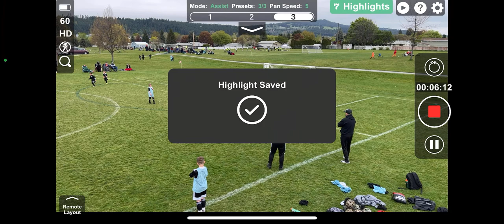Scout - Youth Soccer UI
Scout makes filming sports with your phone easy, so you can save the moments that matter, while still enjoying the game. The wireless remote allows you to follow the action and save highlights as they happen, eliminating post-game editing. Create and share better highlights in less time.

In this Scout UI sample for soccer, the user is in Assist Mode and has pre-set camera positions for the left goal (Position #1), mid-field (Position #2), and the right goal (Position #3).  As the user follows the game action, they can simply click left/right on the wireless remote to change positions.

Zoom settings can also be adjusted based on your desired view of each position. Want a tighter shot of the goal to ensure you're catching scoring plays and shots defended? When setting up your camera positions, simply adjust your zoom before locking in your angle and Scout will not only pan to your pre-set location but will automatically readjust the zoom for your desired view.